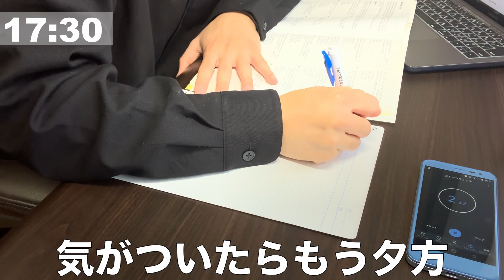20卒社会人のナイトルーティン